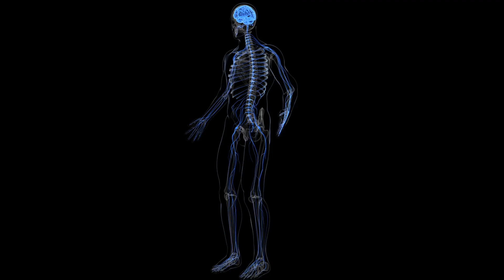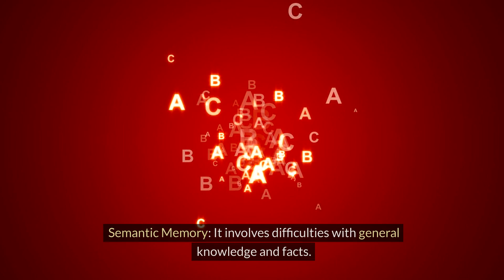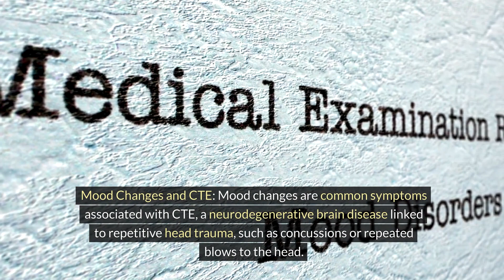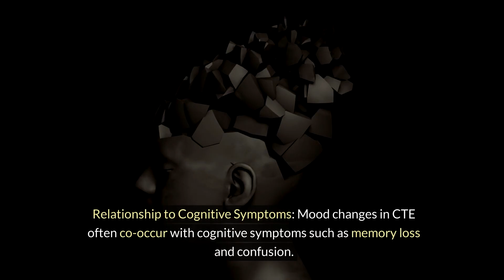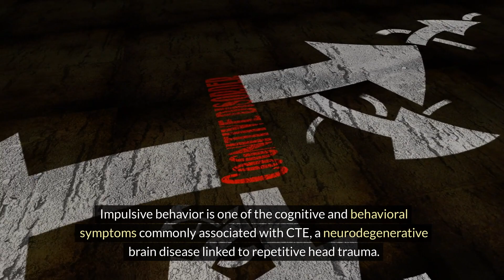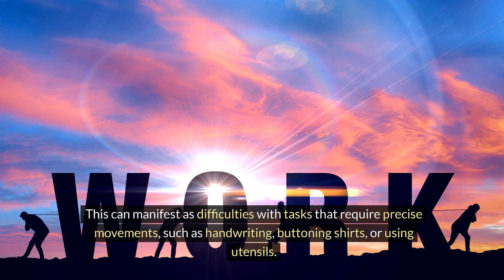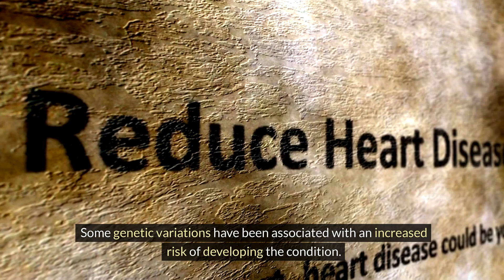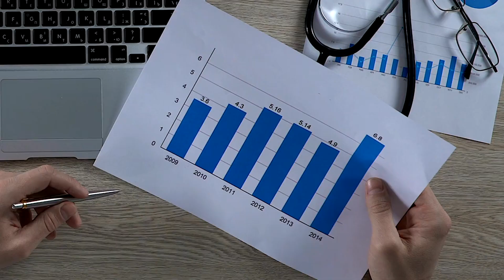Understanding CTE (Chronic Traumatic Encephalopathy)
In this video we discuss what CTE is, the causes, we delve into the symtpoms, diagnosis, and treatment.